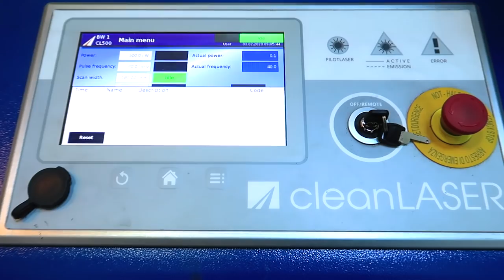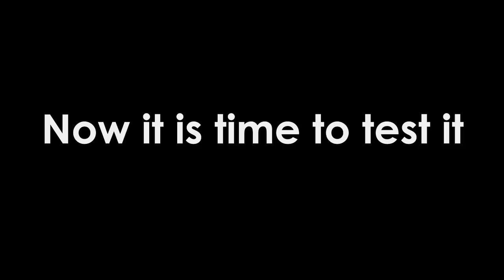Restoring World's Smallest Italian Coffee Maker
For this restoration project,I found the world's smallest Italian coffee maker,almost 9 cm (3,54 in) and you will see like always,laser cleaning,and some tips and tricks.
I started the restoration by disassembling the coffee maker and after that I used laser cleaning for some aluminum parts.Believe me,this will be a nice restoration video. Because this Moka pot was manufactured in 1950 and use it day by day,the inner parts was so dirty and stained. For these parts I showed you a trick you can do it at home if you use a coffee maker like moka pot. I showed also another trick that I saw on Youtube and is a false experiment. In the end of the video you will see a nice coffee maker restored perfectly and I also tested it. Restoring this italian coffee maker was so challenging for me because in the end,this maker work under hot water pressure and i need to do a good restoration work.

If you have any questions about this restoration video,like time of restoration,costs,techniques I used or another questions,I wait your comments bellow the video.

Thank you for stopping by to watch this restoration video! Best regards from David !